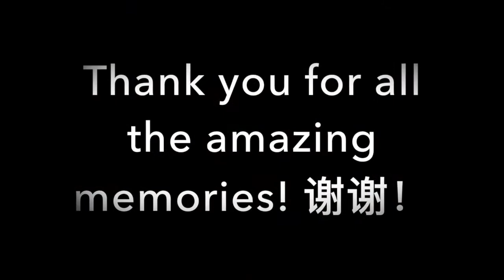2018 Shanghai Study Tour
19 Students from UNSW travel to Shanghai to learn more about Chinese language and culture.